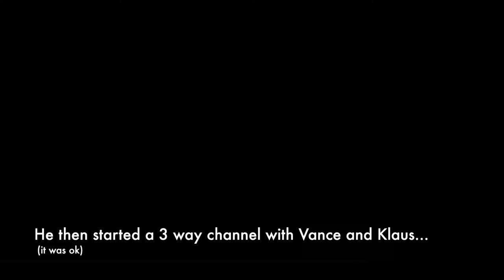Papi G Dylanisasnake finale